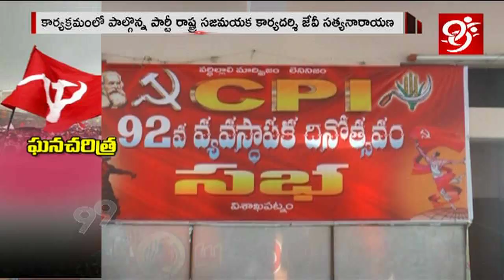CPI 92nd Foundation Day Celebrations In Visakhapatnam District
99%'s news is biased - bias not towards a political group but biased in favour of people.